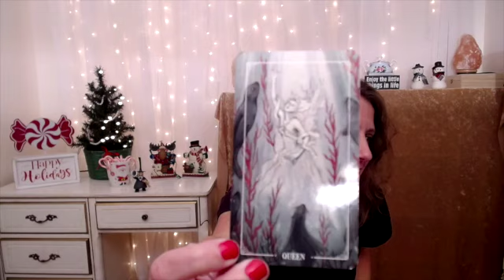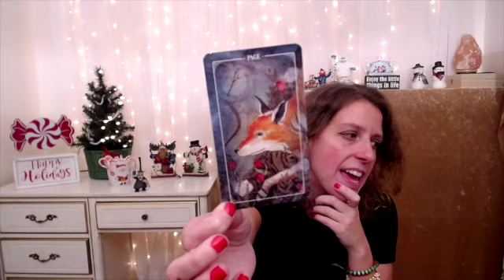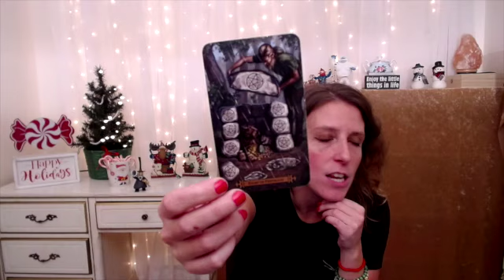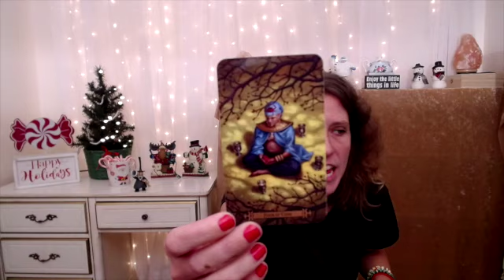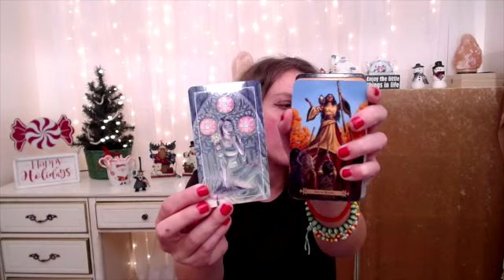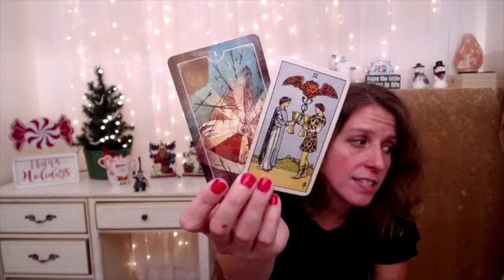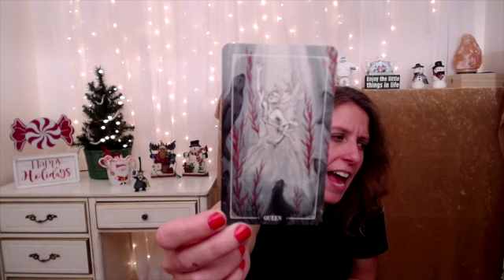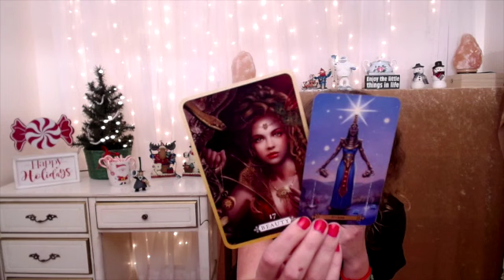Cancer Dec. Mid- Monthly Tarot: "Lady Freeze" Faces her Fear. Bravery & Freedom help you Ascend!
Important: This is a General Mid-Month Tarot Reading Check-in for Cancer Sun, Moon, Rising, & Venus for Roughly December 2020 thru February 2020. (though really, there is no timeline to when this message is relevant). The messages will not resonate with everyone so please only take away positive messages for your own self-empowerment, self growth and higher good. My messages are intended to motivate you, inspire you and empower you. If you don't feel that way while watching- it might not be your message. Never force anything to fit your circumstance or scenario. We all have free will. I do not give medical/ legal advise of any kind. Let’s keep it positive please!  We all have free will and are responsible for our actions.  (more details down below).

Decks:
Ostara Tarot- by Eden Cooke, Krista Gibbard, Julia Iredale & Molly Applejohn.
Heal Yourself Readings Cards by: Inna Segal & Rockpool Publishing